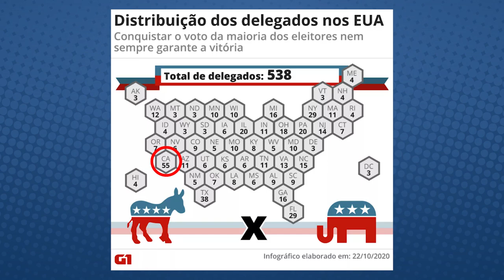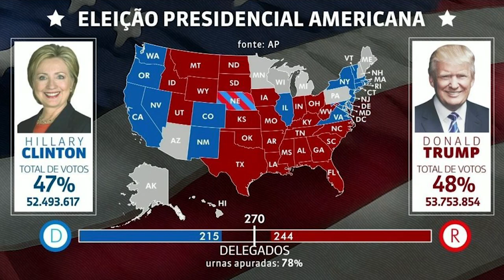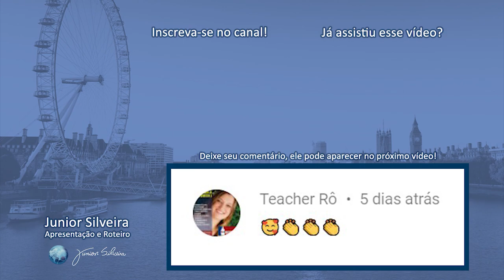COMO FUNCIONAM AS ELEIÇÕES PRESIDENCIAIS NOS EUA | Junior Silveira